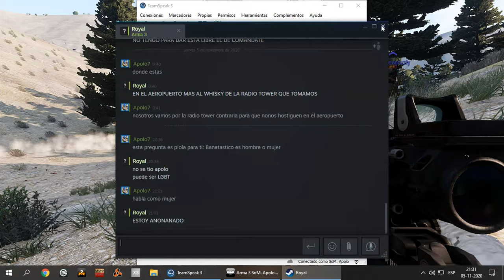ArmA 3 Clan Factions Insurgencia 05 Nov 2020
Sacar los camiones de territorio enemigo.